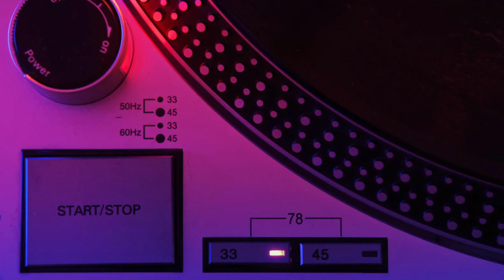Renewing Your Mind: A Key to Radiant Resilience (Part 2)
Are you ready to renew your mind using disappointment as the fuel that propels you toward cultivating a happy, positive, and grateful life?

Disappointment is an experience we definitely do not enjoy going through.

And, if it is a big disappointment, it can cast a large shadow over your dreams and aspirations, weighing heavily on your heart and mind, and often keeping you stuck as you struggle to move forward.

This emotion, if left unaddressed, can have a profound and often negative impact on your overall well-being. It can lead to feelings of hopelessness and self-doubt which can keep you stuck in a cycle of negativity.

But not on my watch!

🎧 Grab Your Earbuds & Press Play! :)

Join me in part 2 on this journey from disappointment to radiant resilience. Last week I released part 1 which is titled - “Radiant Resilience: Navigating the Shadows of Disappointment” so if you missed it you can go back and listen to it.

In today’s episode, we'll explore how renewing your mind, cultivating positivity, nurturing gratitude, and embracing unwavering faith are the keys to overcoming disappointment and achieving radiant resilience.

Okay, grab a notebook & a pen, and let's journey together towards the radiant future that awaits you.

🌟 !! FREE QUIZ !! 🌟

If you feel like something is missing in your personal life, then this is your starting point to nurture your soul's aspirations and dive deep into those dreams that fill your heart with true happiness.

💫 Introducing the "Pursue Your Dreams Quiz: Embrace Your Radiant Future"

If you’re longing for more, this quiz is perfect for you because this is the beginning of your extraordinary journey.

This quiz isn't just a set of questions; it's a gateway to transformation. It's designed to help you assess your readiness, mindset, and alignment with pursuing your dreams.

So if you are seeking greater fulfillment in your personal life and you are ready to take faith-fueled actions toward your radiant future…

and let the transformation begin.

***Resources***

(You can listen on Apple, Spotify, Google, or any podcast platform you use.)

💜 Please Follow, Share, Rate & Review. :)